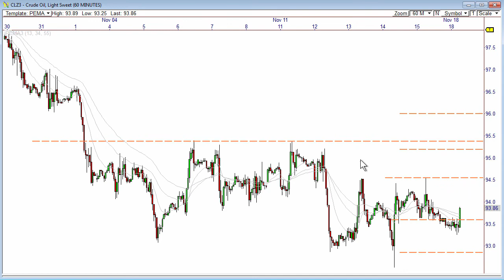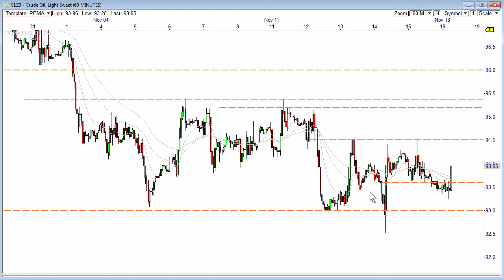MTS Pre Mkt Update 11 18 13